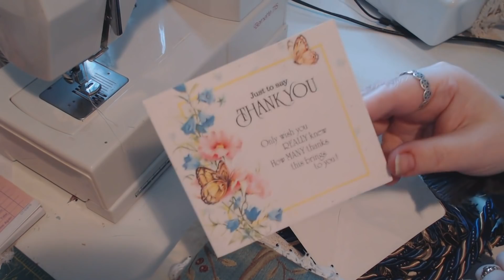Nannie's Attic By Nola Store Haul!